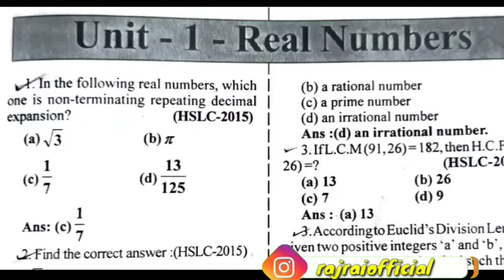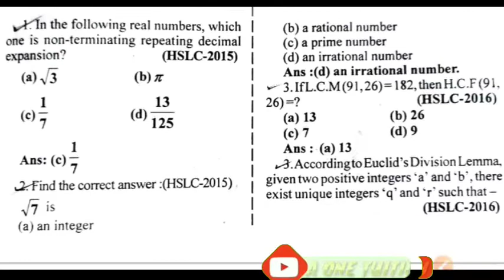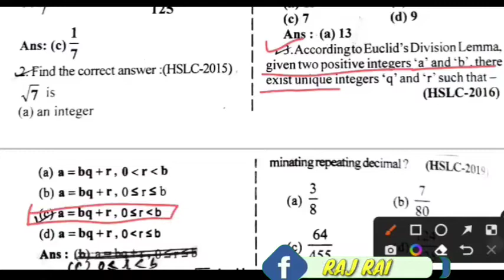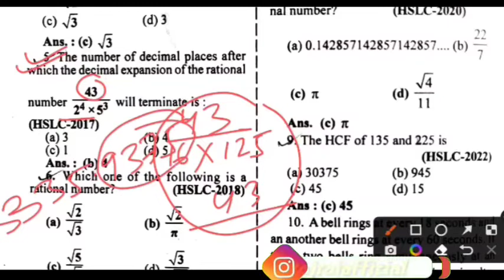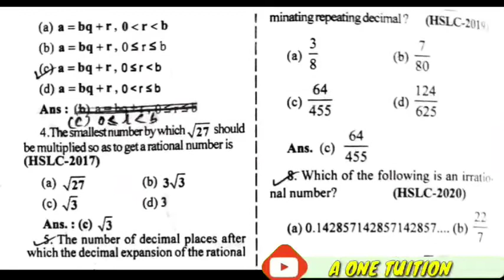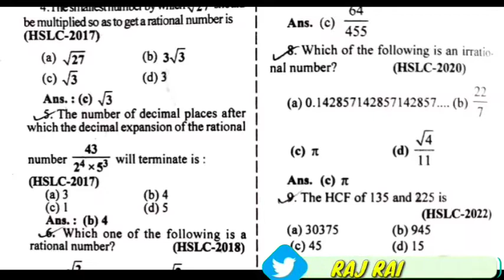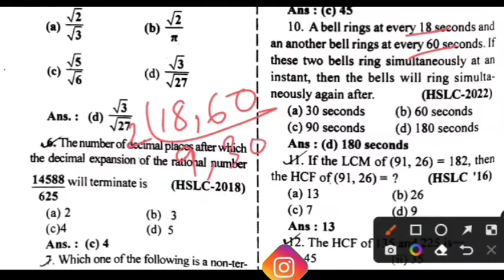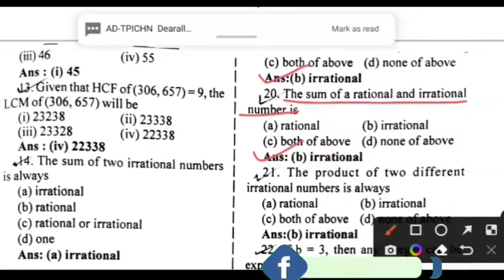Real numbers class 10 mcq |seba|hslc chapter 1